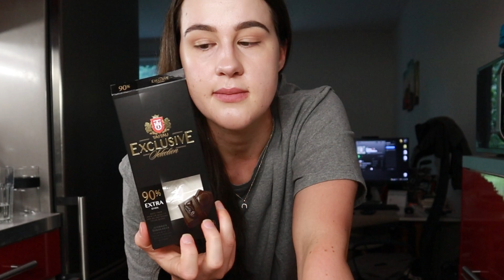TOP 6- Jinak, než kdykoliv předtím!! 😎😱 | Srpen 2021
*** ROZKLIKNI ***

Anna Faltová

VŠE CO POUŽÍVÁM/ JE VE VIDEÍCH (potraviny, suplementy, oblečení, vybavení, kosmetika a zdroje informací)
+ SLEVY PRO VÁS:

(Mají prvních 30 dní zdarma. Tímhle linkem podpoříte mě i mojí tvorbu, ale i pokud ho nebudete chtít využít, mám vás samozřejmě pořád ráda :D :))